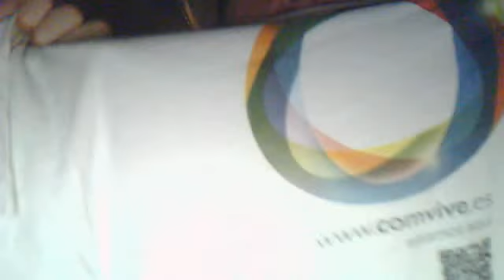Euskal 19 Bilbao 23 de julio 23:45h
Euskal party despues de la cena.